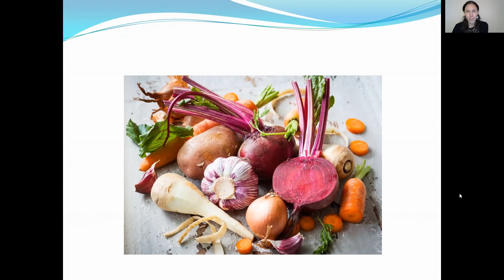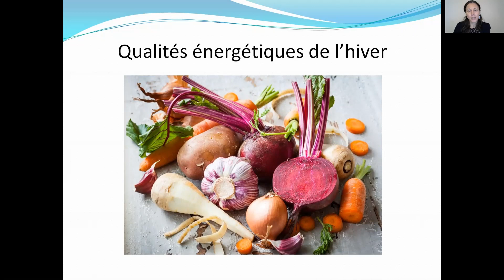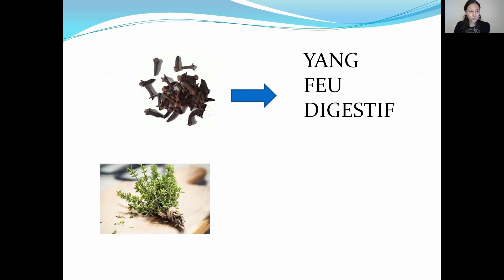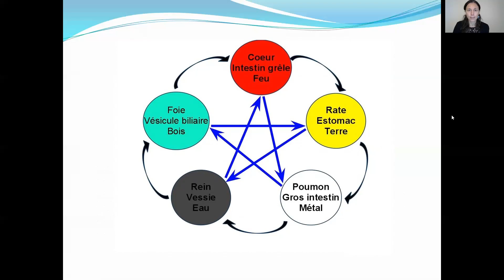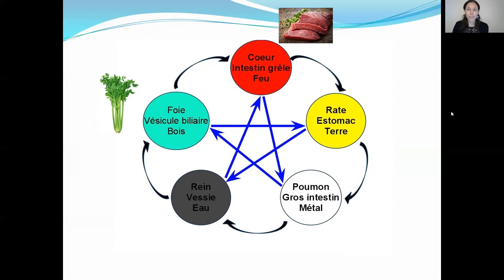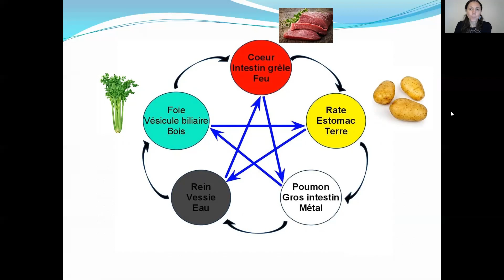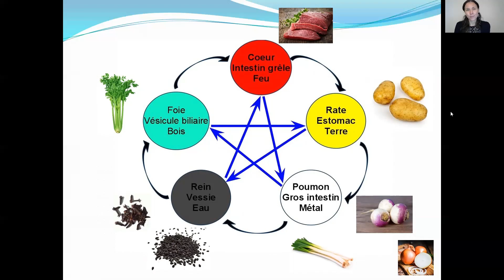Savoir manger en hiver selon la médecine traditionnelle chinoise: le pot au feu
Pourquoi le pot au feu est-il un plat adapté en hiver pour renforcer notre santé ?
Découvrez les nombreux bienfaits de ce plat traditionnel selon la médecine chinoise.